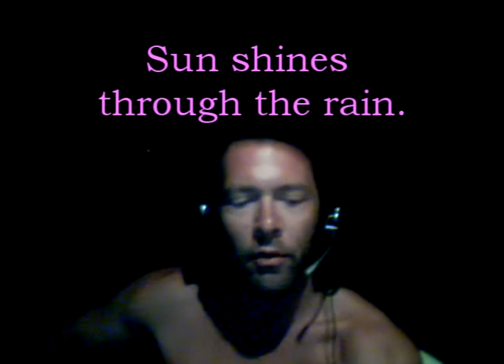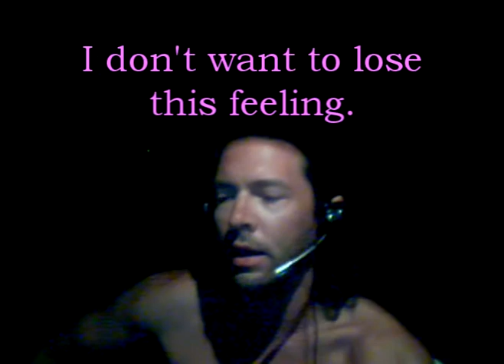i blaw my way through Eternal Flame by the Bangles.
i did this late last night after crying. so i sound & look like shit. but i did type the lyrics in for you.